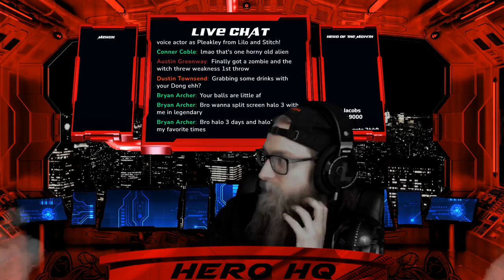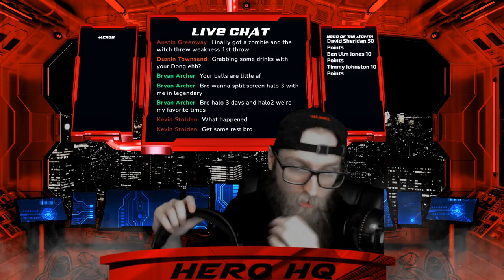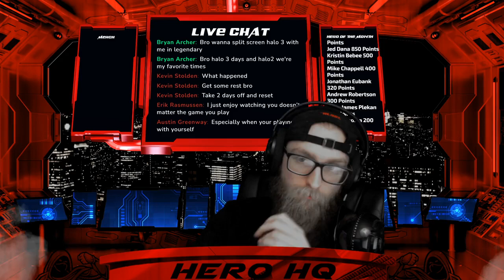Night Stream VIBES ☢️ Let's Get Freaky ☢️ #34 Gaming sport ☢️